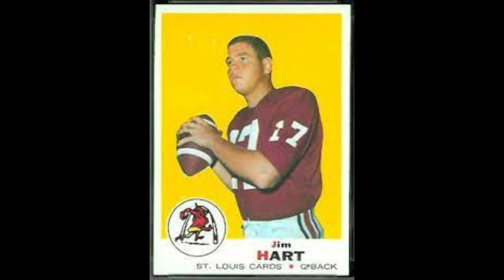The Legend Of Jim Hart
The hard scrabble QB for the St. Louis Cardinals put in nearly two decades of service with the NFC East side, bringing the once-lowly squad into the playoff hunt several times in the mid-1970s as they got past Dallas and Washington for divisional titles